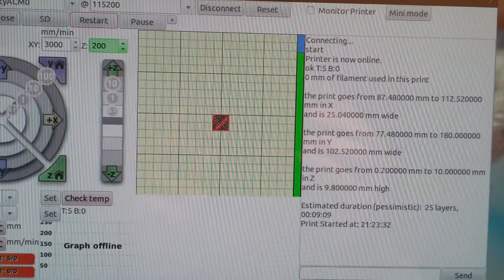Test impresión en vacío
Test impresión en vacío prusa interacción 2